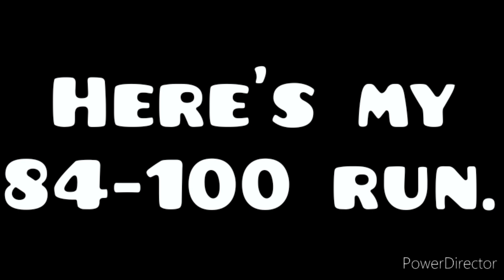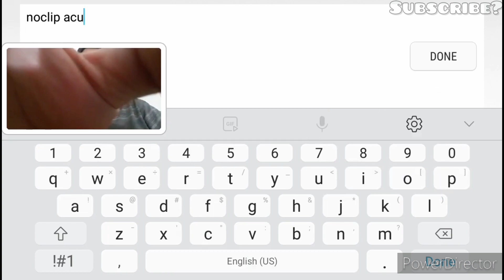My next EXTREME DEMON will be...ACU!!! - Geometry Dash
Hello everybody! Welcome back to Geometry Dash. Today, I'm going to be showing off my next EXTREME DEMON that I will be doing called ACU by Neigefeu.